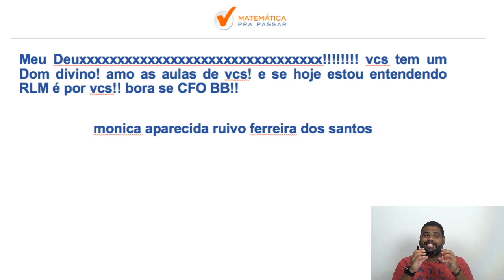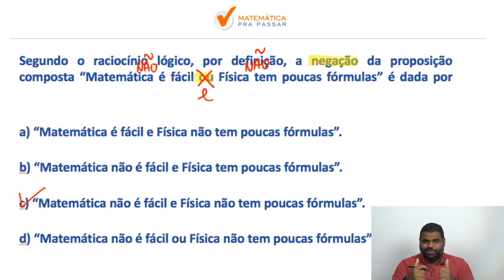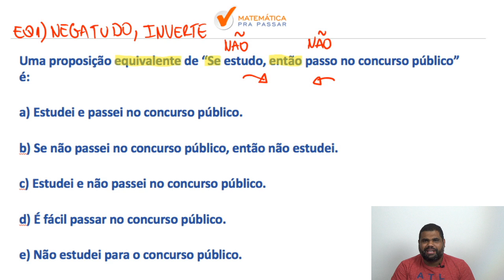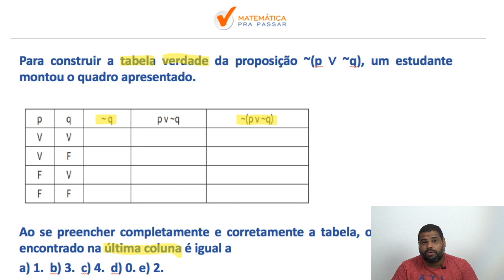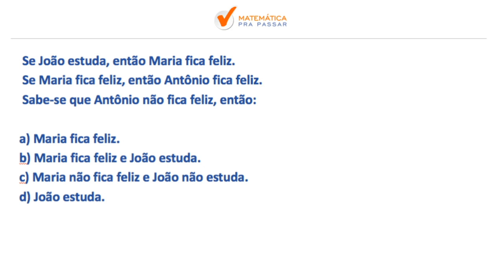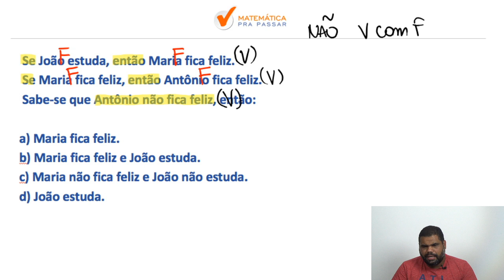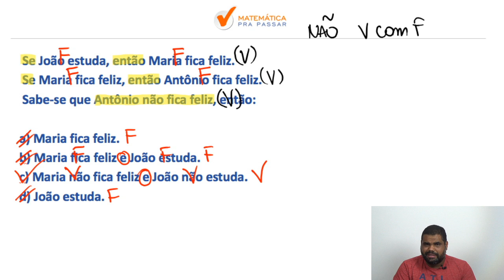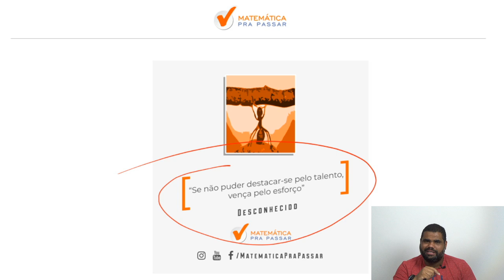Raciocínio Lógico para PM CE : Aprenda com Método MPP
Então veja esse vídeo onde nosso professor, Renato Oliveira, desvenda todos os mistérios dessa matéria para você aprender Matemática de uma forma rápida e simples para a PM-CE.